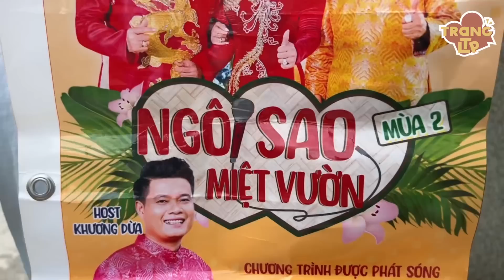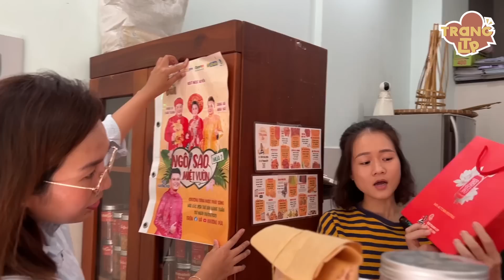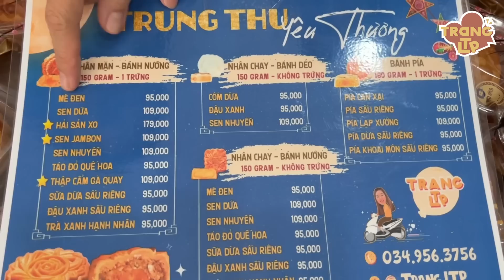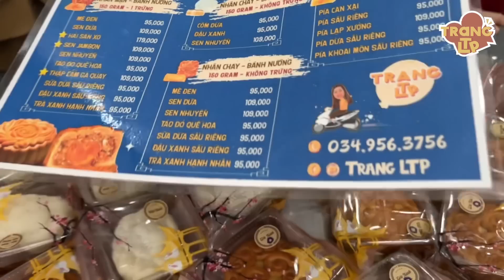“Cháy nhà” bạn thân SP Khương Dừa rồi! Trang LTP chắc bị ăn đòn vì troll hại anh Thái 1 phen hú hồn?